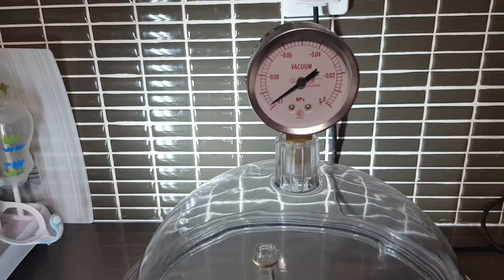Van Gogh Vodka in a vacuum chamber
In this video, we decided to check what will happen to the vodka in the vacuum. For this experiment, we chose the Van Gogh vodka. This experiment showed that at room temperature nothing happened to this drink.